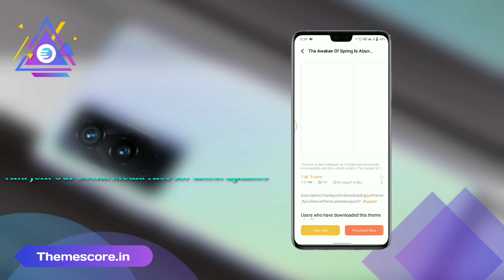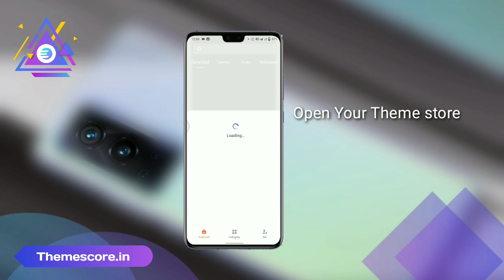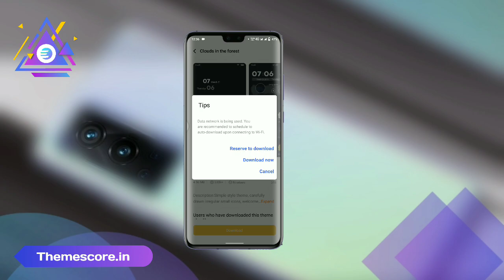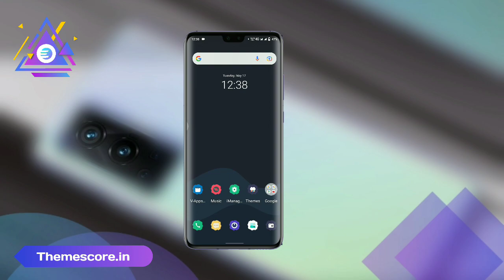How to Get Free Unlimited Themes in VIVO-iQOO Devices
Hey, Guy's!  I'm Raj From (Themes Core)...

📝Notes:- Password is Hidden in the video. So Please Find Out it without skip video.

अगर इस चैनल की सामग्री किसी अन्य चैनल पर बिना अनुमति के पाई जाती हे, तो बिना किसी पूर्व सूचना के कानूनी कार्रवाई की जाएगी, इसलिए कृपया इस पर ध्यान दें

🛸[Join Our Social Medias also for upcoming Themes and latest updates]👍

🔰 Download link section 🔰
It Has Everything That Is Described In The Video. [Password in video 🔍]

How to Get Free Unlimited Themes in VIVO-iQOO,
How to Get Free Unlimited Themes in VIVO,
Vivo free themes

Owner- "Themes Core"